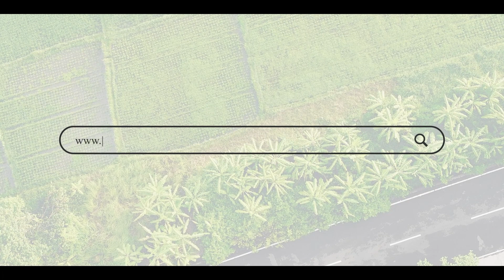Turmeric Market : हळद बाजारात काय घडतंय? | ॲग्रोवन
हळदीचा वायदेबाजार तेजीत आहे. हजर बाजारात म्हणजे स्पॉट मार्केटला हळदीचा पुढचा कल काय राहील, याबद्दल शेतकऱ्यांमध्ये उत्सुकता आहे. राज्यातील आणि देशातील प्रमुख हळद उत्पादक राज्यांत पावसाची स्थिती काय आहे, त्याचा दरावर काय परिणाम होईल, पाहुयात मार्केट बुलेटिनच्या शेवटी.

Turmeric futures market is booming. Farmers are curious about what will be the future trend of turmeric in Hajar market i.e. spot market. At the end of the market bulletin, let's see what is the rainfall status in the state and major turmeric producing states of the country, what will its effect be on the price.